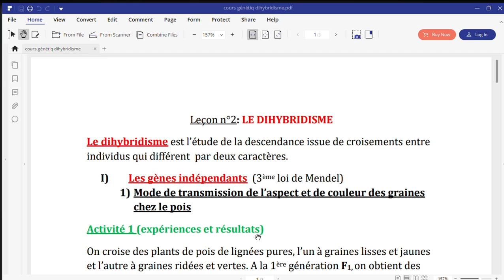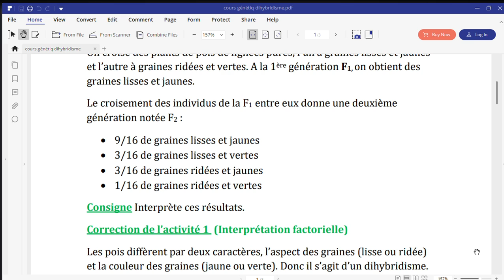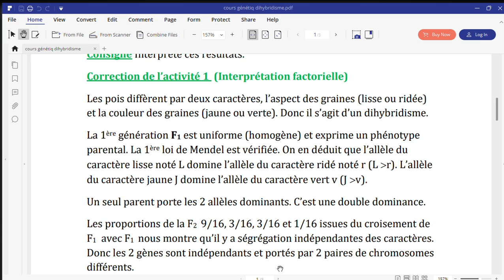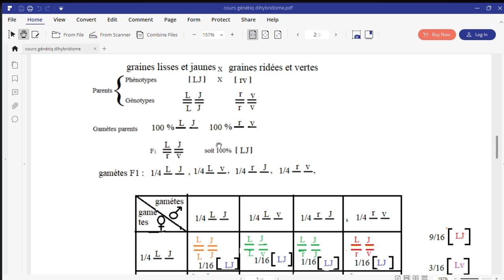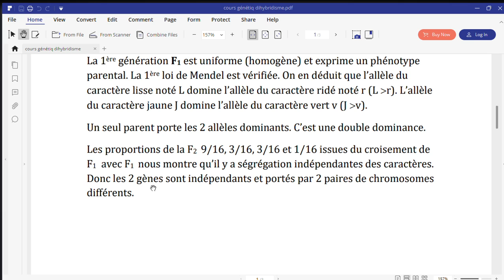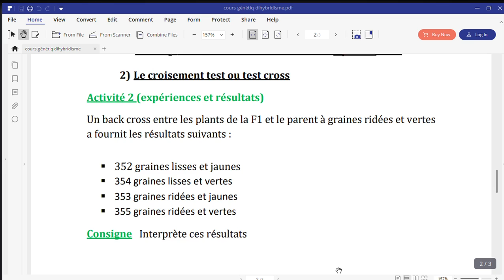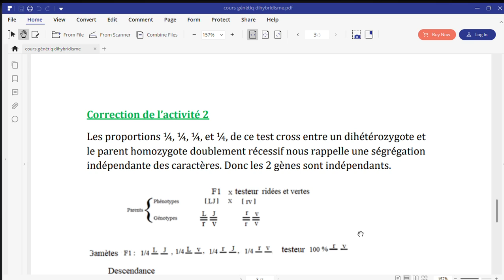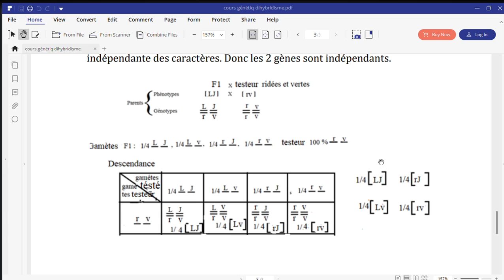Dihybridisme avec ségrégation indépendante des caractères (3ème loi de MENDEL)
Cette  vidéo est destinée aux  élèves de terminales S1 et S2. Elle est un résumé explicatif du dihybridisme avec deux gènes indépendants.